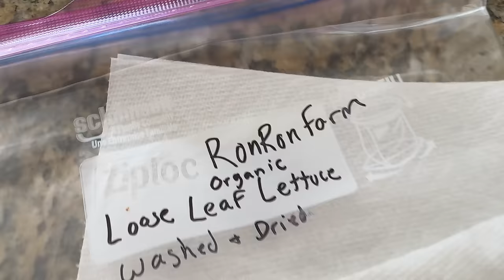SHE'S BACK!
WE FINALLY EAT SOMETHING OUT OF THE GARDEN!! Also Roni's back!!